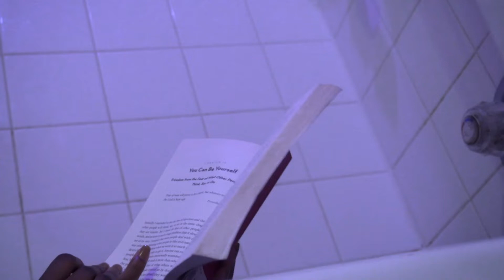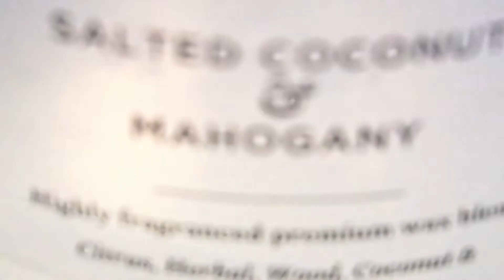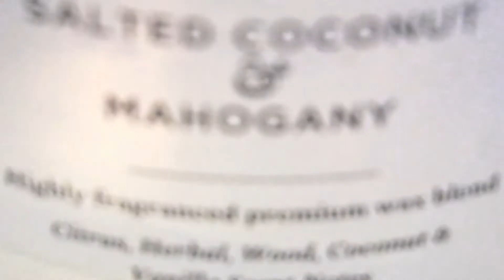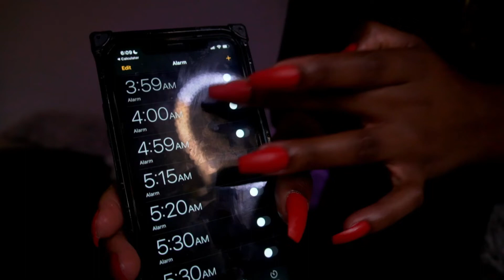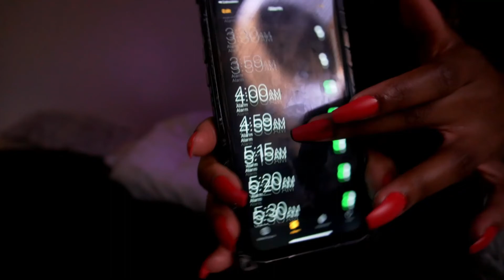SELF CARE MOTIVATION | How To RESET for the WEEK!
Hey Gurls! 🤍WELCOME TO MY SELF-CARE MOTIVATION | How To RESET for the WEEK!
LET'S GET MOTIVATED TO DO SELF-CARE, AND RESET FOR THE WEEK. IN THIS VIDEO I MOTIVATE YOU TO PUT YOURSELF FIRST AND POUR INTO YOUR THIS SUNDAY. MIND, BODY, AND SPIRIT ARE CONNECTED AND HAVE TO BE IN A GOOD HEAD SPACE. SO LET'S GET IT TOGETHER. I MAKE CHLOROPHYLL WATER SINCE IT ALL BEGINS WITH YOUR GUT. THEN I CLEANSE MY FACE AND PUT A FACE MASK ON THAT CLEARS DARK SPOTS.  I LIT A CANDLE AND POURED IN DR TEALS, AND HAD A BUBBLE BATH. AFTER I DID NOT FEEL LIKE COOKING, I PUT IN AN ALREADY MEAL PREPPED STUFFED SALMON WITH BROCCOLI, WHICH WAS SOO GOOD. THEN IT WAS TIME FOR ME TO LIE DOWN.

SOCIALS
UGC PORTFOLIO-
Faq🤍
Camera: Sony ZVE10
Age: 20 years young
Major in College: law
Editing Software: Filmora